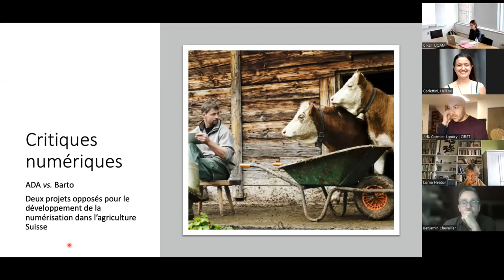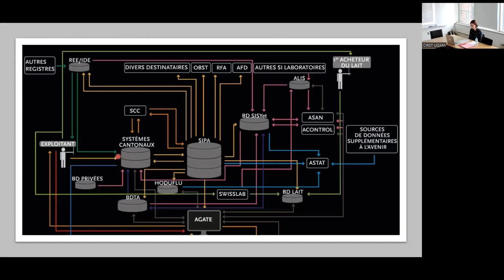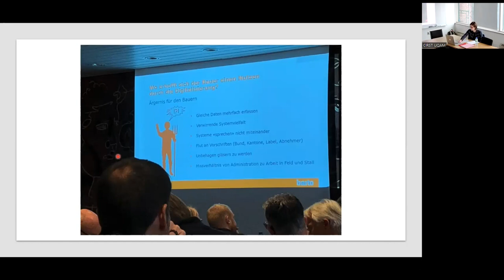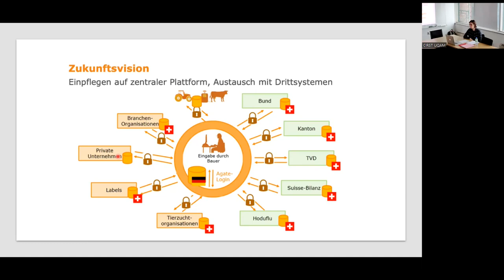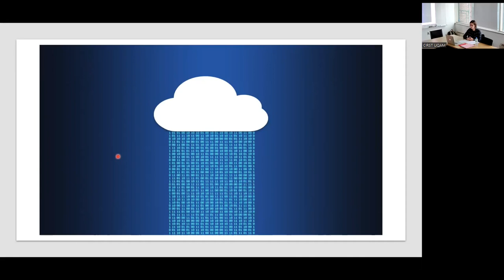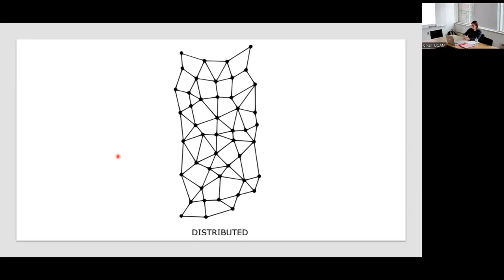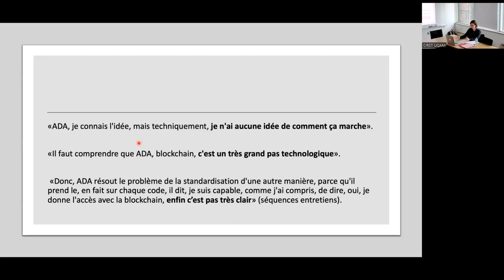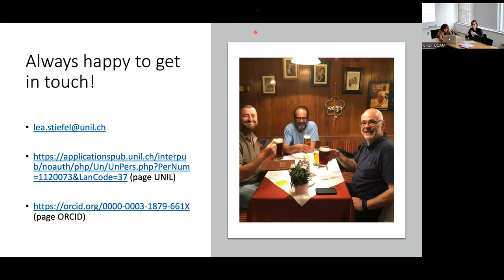Critiques numériques.ADA/Barto.Projets opposés pour le dvpt de la numérisation en agriculture suisse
Entre 2015 et 2019, le secteur agricole suisse a été confronté à une tentative privée de centraliser toutes les données agricoles dans une base de données unique. Présentée comme une simplification administrative pour les agriculteurs, une plateforme, ancrée à la base de données centrale, devait fournir des modules d’agriculture intelligente et renforcer leur compétitivité.

Ce projet (Barto) a rencontré une forte opposition. Agriculteurs et dirigeants d’organisations n’étaient pas prêts à renoncer au contrôle sur leurs données. Une association d’agriculteurs a cherché un moyen de stopper Barto et a proposé un contre-projet (ADA). Pour éviter la concentration des données, une plateforme d’interopérabilité a été conçue : un système distribué en pair à pair pour le partage inter-organisationnel des données entre systèmes d’information existants.

Dans cette présentation, nous examinerons ADA, que nous avons suivi en tant qu’ethnographes depuis ses premières conceptualisations fin 2017 jusqu’à sa sortie en 2019. Nous rendrons compte des critiques de Barto qui ont alimenté le lancement du contre-projet ADA, et de la manière dont elles ont façonné la conception même de sa plateforme.

Questions: 25:00

À PROPOS DE LA CONFÉRENCIÈRE
Léa Stiefel est doctorante en fin de thèse au Laboratoire d’études des sciences et des techniques (STSLab) de l’Université de Lausanne. Ses recherches portent sur les politiques des architectures numériques. Elle est boursière Mitacs et stagiaire invitée auprès des professeurs Lorna Heaton et Stéphane Couture au Département de communication de l’Université de Montréal.